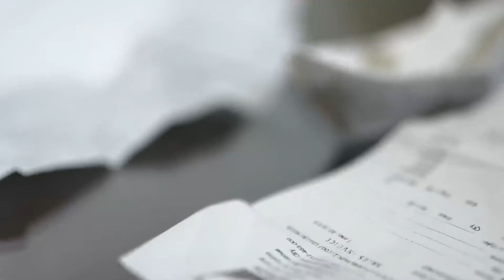RR NO. 8A-MAKATI is among the TOP 10 FINALISTS (SHORT CATEGORY) of the 2022 VIDEO MAKING CONTEST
REVENUE REGION NO. 8A - MAKATI CITY is among the TOP 10 FINALISTS in the SHORT CATEGORY of the 2022 TAX CAMPAIGN VIDEO MAKING CONTEST